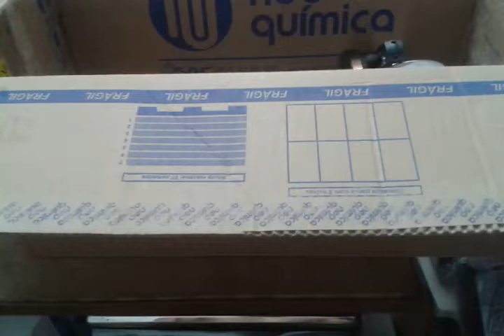Inspeção e Embalo Peças Garinni GR 150 ST e Iros Moving 125 para Luis Mecânico cliente GAP 06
Tags de busca: Inspeção e Embalo Guarani Auto Peças, Guarani Auto Peças, Vendas Guarani Auto Peças, Entregas Guarani Auto Peças, Clientes Guarani Auto Peças, Qualificação Guarani Auto Peças, Indicação Guarani Auto Peças, Luis mecânico, Luis mecânico de Osório, Luis de Osório, Luis cliente Guarani Auto Peças, Peças Iros Moving, Peças Garinni GR150 ST, Iros Moving 125 GAP, Garinni GR150 ST GAP